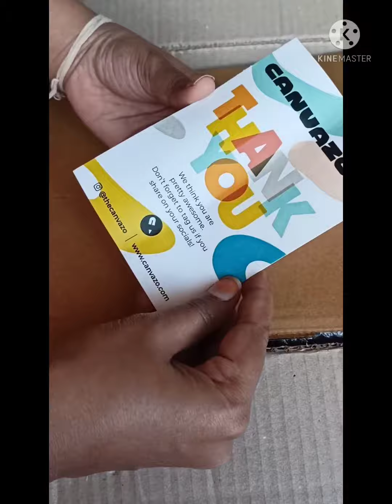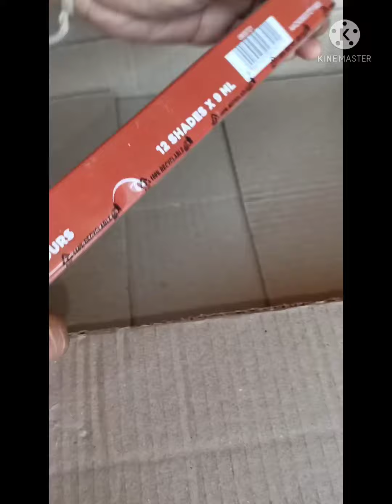Unpacking my canvazo order 😝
Terracotta Jewellery is a type of jewellery design made from natural clay. It is then dried , baked and painted. The video is about the process of making terracotta jewellery.

terracottalove
hyderabad bangalore karnataka telungana andhrapradeshTerracotta Jewellery is a type of jewellery design made from natural clay. It is then dried , baked and painted. The video is about the process of making terracotta jewellery.